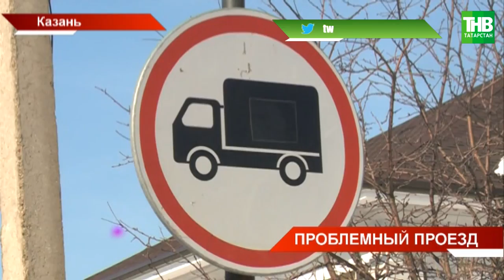Жители Залесного: хотим, чтобы через наш посёлок машины не ездили! ТНВ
Машины замучили, хотим, чтобы через наш посёлок не ездили! С такой жалобой в нашу редакцию обратились жители казанского поселка Залесный-2. Люди, говорят, развивается микрорайон «Салават Купере» - дорога разваливается у нас. Есть ли пути решения транспортной проблемы?

Координаты:
☎ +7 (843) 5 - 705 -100